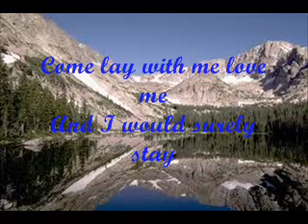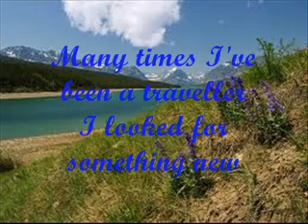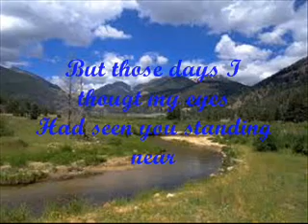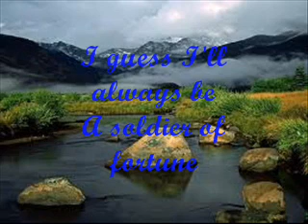soldier of fortune.wmv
Rocky Mountain